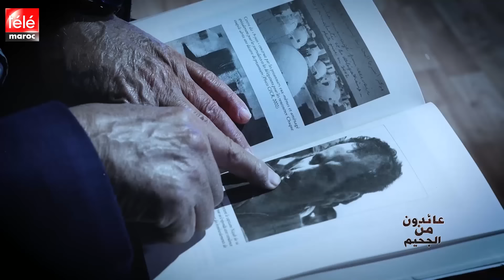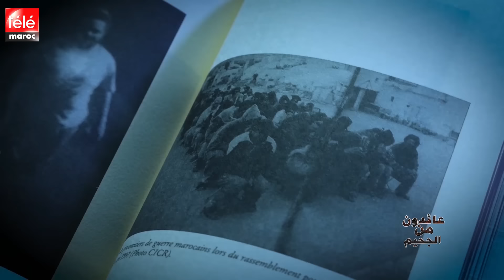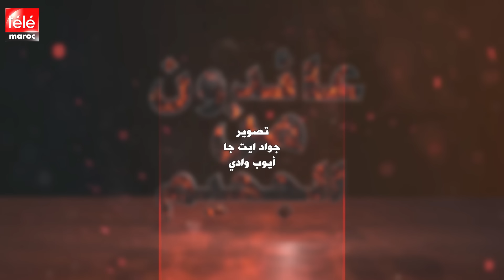الطيار علي نجاب الصيد الثمين للبوليساريو وأسرار تذاع لأول مرة